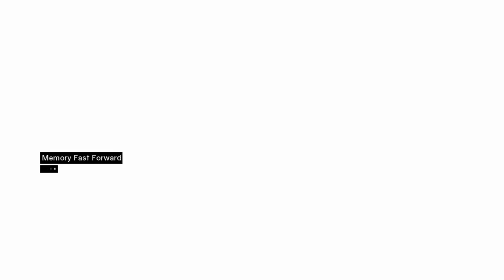Assassin's Creed Part 5: The Coward Merchant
we gain some information aboutnour next target and what to do. and it's a merchant. a merchant that everyone hates.